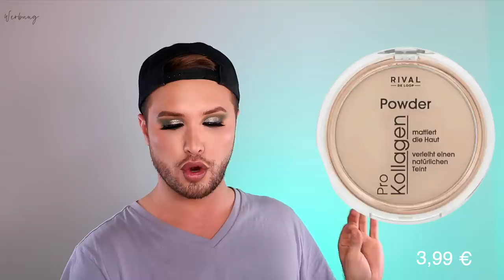ALLE DROGERIE NEUHEITEN | September 2022 | UPDATES!! | Maxim Giacomo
Im heutigen Video zeige ich euch einige neue Drogerieprodukte aus der Kategorie Make Up. Wir schauen uns den ASAM Beauty Adventskalender an.

5€ Code: MAXIM-ADVENT
-- MAXIM-YT ist ebenso gültig,, jedoch gilt dieser auf alles außer die Kalender.

- 5€ Rabatt auf die Adventskalender (der Code gilt NUR auf den Magic Finish & den M.Asam Adventskalender)
- Der Code ist vom 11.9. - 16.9. gültig.

Meine eigene Make Up Brand
Hier gehts zu meinen AMAZON Favoriten:
MEINE PRODUKTE:
MEIN BUCH IST AB SOFORT ERHÄLTLICH!

Equipment
Softboxen 2er Set